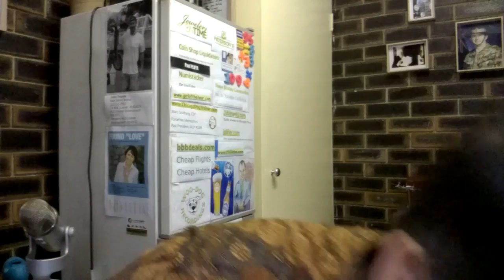The Luxury of the Batik Shirt Explained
ADVERTISING:-
10 Placements over a month - US$50-

Kind regards

ARCHIE

ArchieLuxury
AUSTRALIA